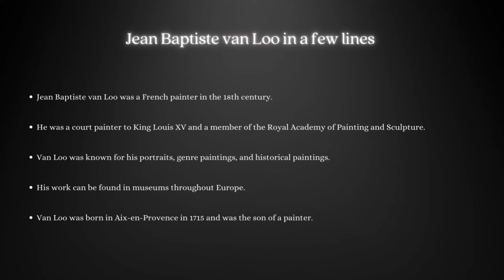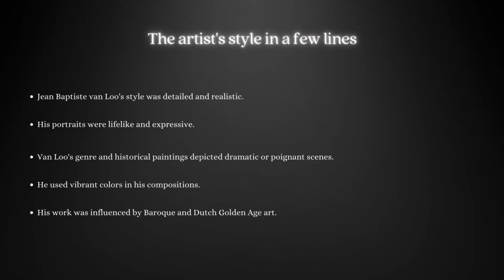Jean Baptiste van Loo: A Collection of 29 Paintings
Explore the art of Jean Baptiste van Loo with this collection of 29 paintings. From grandiose royal portraits to intimate genre scenes, this French artist's talent and style are on full display. Discover the beauty and skill in each piece and be inspired by van Loo's unique vision and talent.

00:00 Intro
00:10 The Artist
00:24 Paintings
04:15 Style